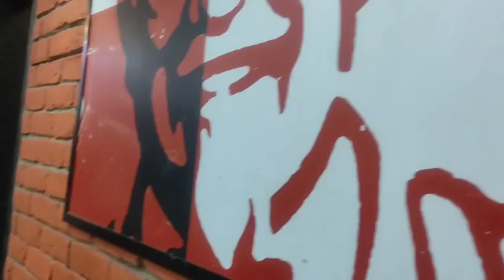Daringbadi Series : Bus Journey 2023 | Kolkata to Chilika